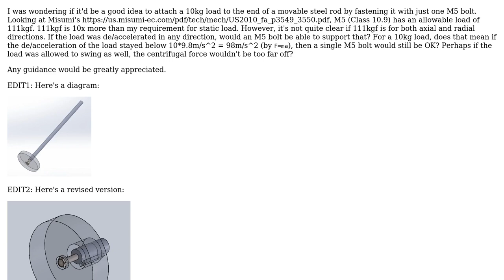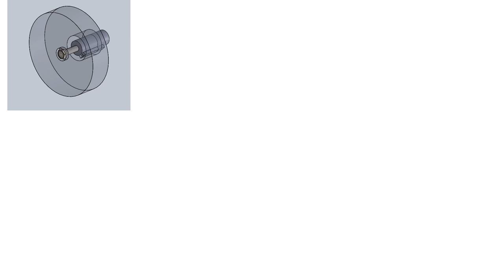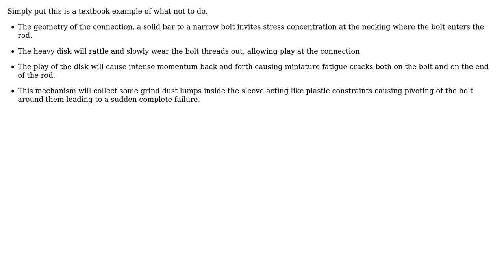Engineering: Strength of bolts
With thanks & praise to God, and with thanks to the many people who have made this project possible! You are responsible for your own actions.